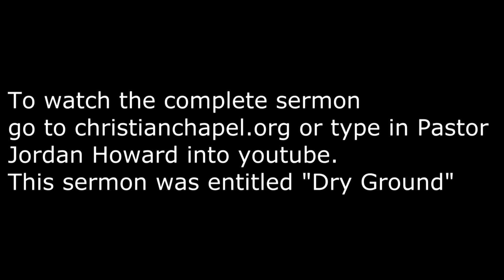VICTORIA (GUEST) The Answer For Our Churches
The Answer For Our Churches
Pastor Jordan Howard
Welcome to Victoria LONDON U.K. we are so blessed you are watching and if you like to participate in the service leave your comments in the chat box or if you need prayers let us know God blessings on you Ptr David Nurse tel